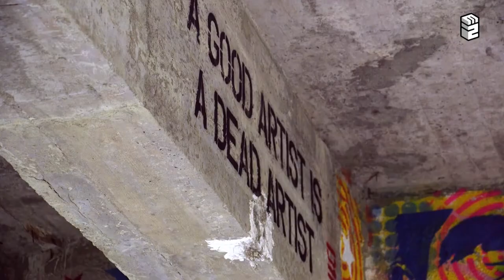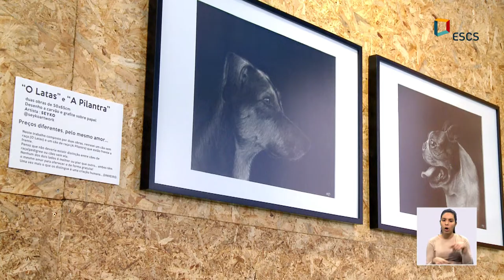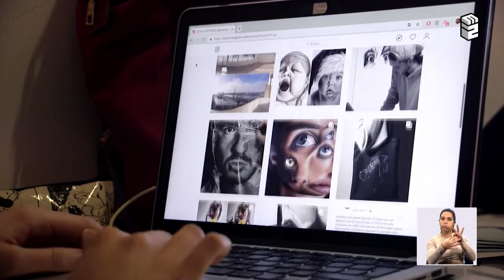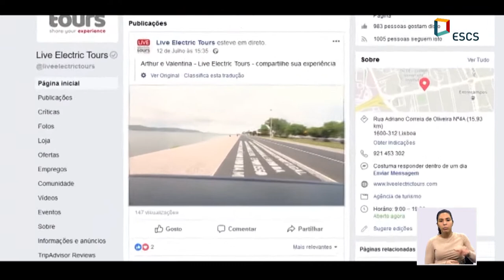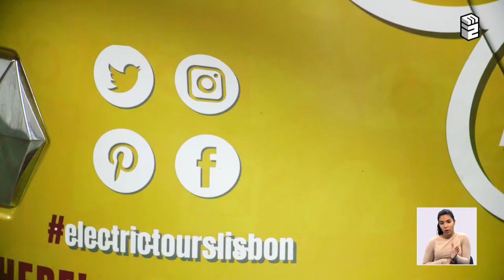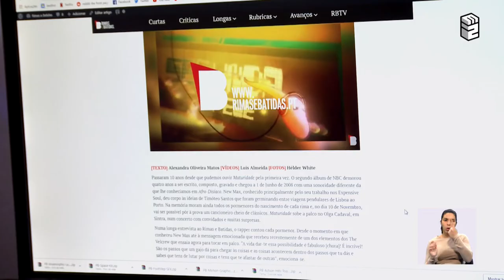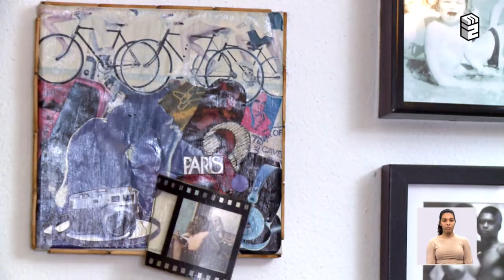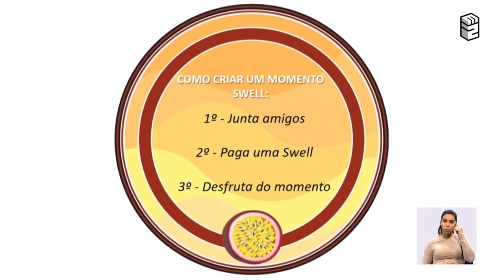Arte do Século XXI | T16 #12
A arte urbana está presente por todo o nosso país, principalmente nos centros urbanos. O Repórter E2 explica o que mudou nesta arte e qual a realidade dos artistas desta vertente artística. -  1:15
O convidado do Panorâmica desta semana é Djalmo Gomes, fundador da Live Eletric Tours, uma empresa 100% portuguesa e vencedora do prémio de melhor startup na área do turismo, em 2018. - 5:18
No Made It fomos conhecer o dia-a-dia de Alexandra Matos que estudou jornalismo na ESCS, e agora é produtora de conteúdos no canal S+. - 15:27
Por último, o Making Of mostra como é que os alunos do curso de Relações Públicas e Comunicação Empresarial da ESCS fizeram um plano de comunicação para uma cerveja com sabor a maracujá. - 19:03

Ficha Técnica:
Apresentação:
Apresentadores: Margarida Moura Torres; Mariana Melancia
Redação: Beatriz Esperança; Cristiano Costa; Inês Gonçalves; Margarida Moura Torres
Câmara: Bárbara Fernandes; Beatriz Esperança
Edição: Andreia Simão
Panorâmica:
Coordenador de rubrica: Cristiano Costa
Apresentador e redação: Cristiano Costa
Câmara: Alexandre Boavida e Luís Pinhão
Anotador: Rafael Correia
Edição: Joana Pinto Santos
Repórter E2:
Coordenadora de rubrica: Margarida Moura Torres
Repórter: Mafalda Domingues
Câmara: Beatriz Esperança; Vânia Pereira
Edição: Mafalda Domingues
Making Of:
Redação: Adriana Fernandes
Câmara: Inês Costa; Inês Magno; Luís Pinhão
Edição: Larissa Silva
Grafismo: Luís Pinhão
Made It:
Coordenadora de rubrica e redação: Inês Magno
Câmara: Barbara Fernandes; Inês Magno; Luís Pinhão
Edição: Inês Magno; Joana Pinto Santos
Grafismo: Mariana Oliveira

Intérprete em língua gestual portuguesa: Teresa Figueiredo

Músicas:
Silent Partner - Get Back
Makaih Beats - Waves
Os Quatro e Meia - Sentir o Sol
Makaih Beats - 4 am
The Vamps - Personal
Fences feat Macklemore and Ryan Lewis - Arrows
LSD feat Sai, Diplo, Labirinth - Thunderclouds
Jeremy Blake - Smile

Emitido na RTP2 a 4 de fevereiro de 2019